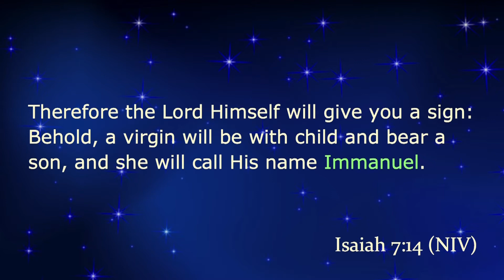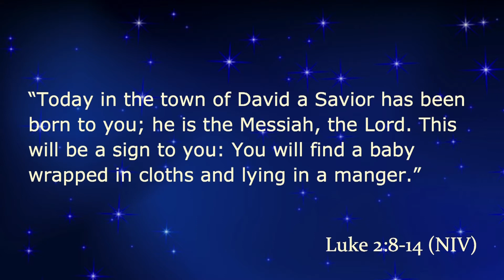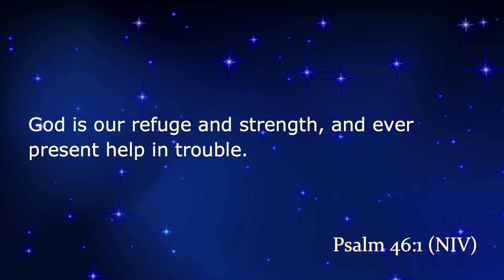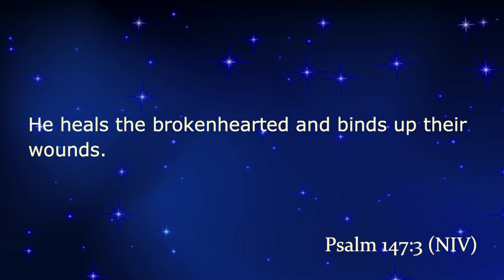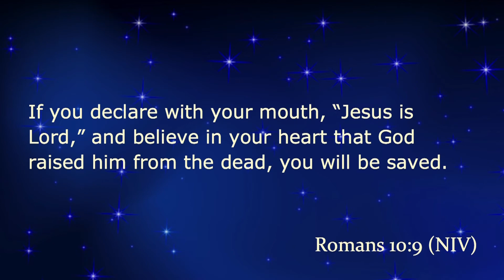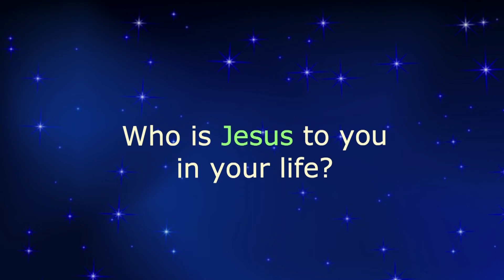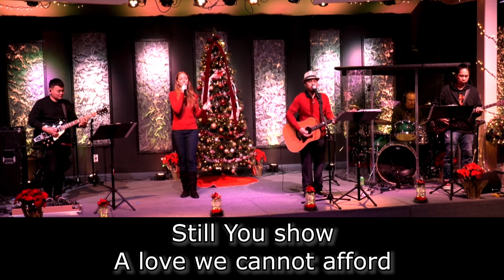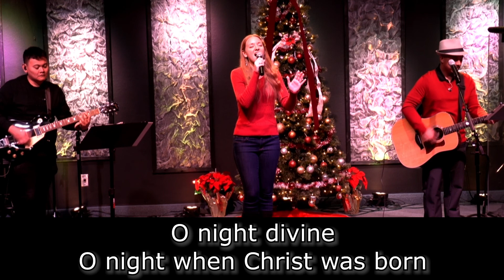Message 3: God is with Us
Join us for Christmas Eve worship and message with Pastor Joey Orate in our series, THE GLORY OF CHRISTMAS.

BIG IDEA: God uses ordinary people to do extraordinary things when we trust Him.